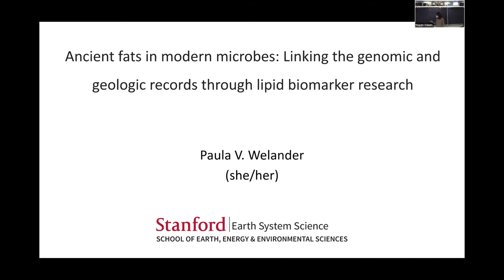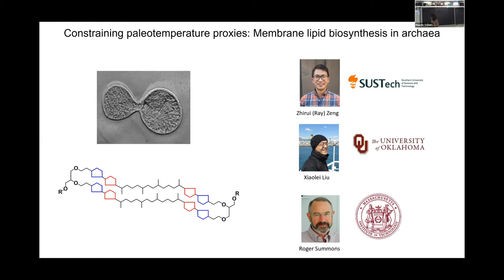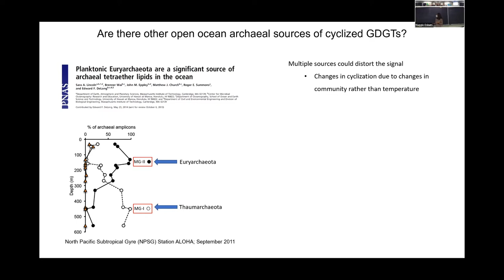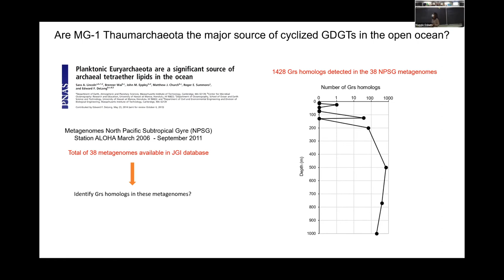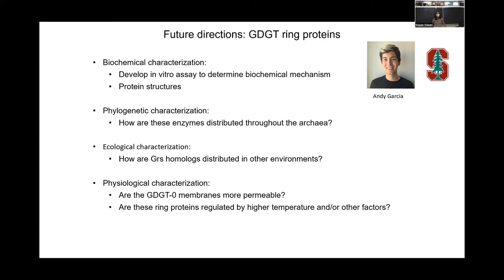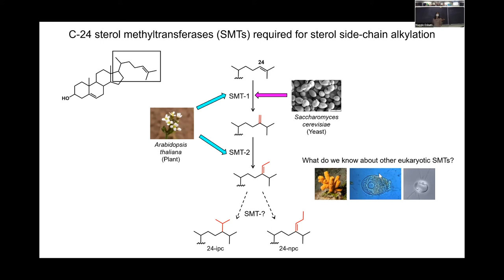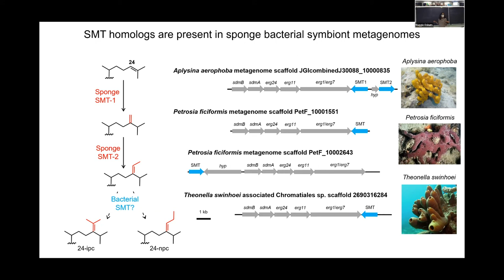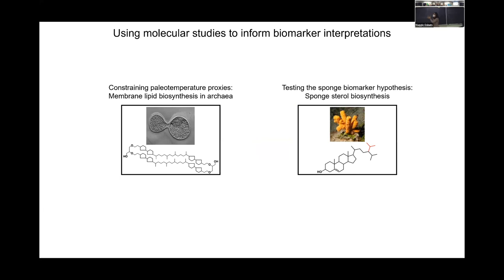Northwestern University Nemmers Seminar "Nemminar" Series: Dr. Paula Welander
Nemmers Seminar or fondly nicknamed "Nemminar"

Dr. Paula Welander
Stanford University
"Ancient Fats in Modern Microbes: Linking the Genomic and Geologic Records through Lipid Biomarker Research"